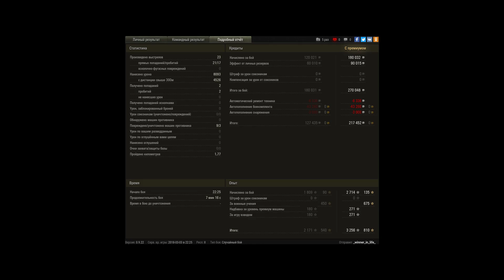Rheinmetall Skorpion G, Заполярье, Стандартный бо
Игрок: _winner_in_life_ [DEV1I]